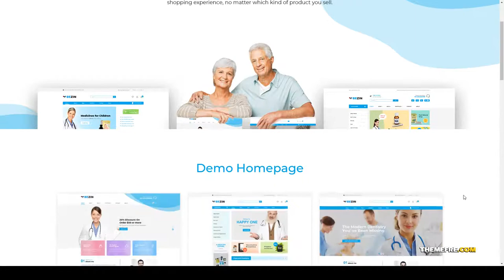Bezin Pharmacy and Health WooCommerce Theme one click sample medicine shop Sonoda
Columns 4+

 Layout Responsive

 Tags clinic, dentist, doctor, drugstore, Medical &amp; Healthcare, medicine shop, one click sample, Pharmacy shop, responsive theme, woocommerce, wordpress